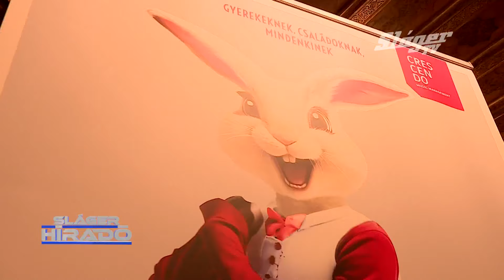slager hirado 2024 03 18 2